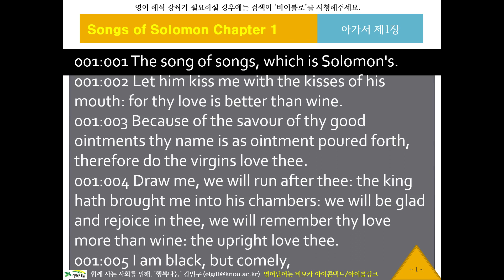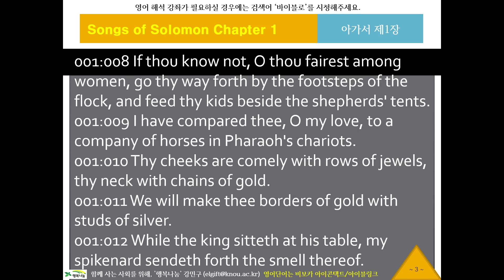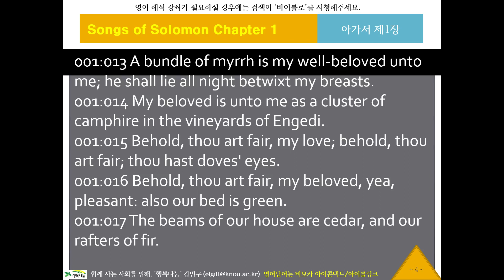KJV 영어 리스닝, 영어성경듣기 932 바이블로 KJV12201 귀로 듣는 영어성경, 아가서1장, 영어딕테이션, 영어새도잉, 원어민영어듣기